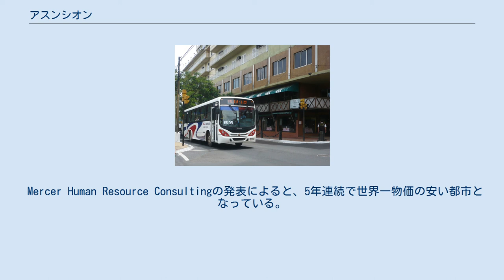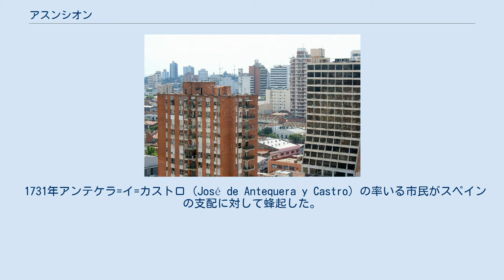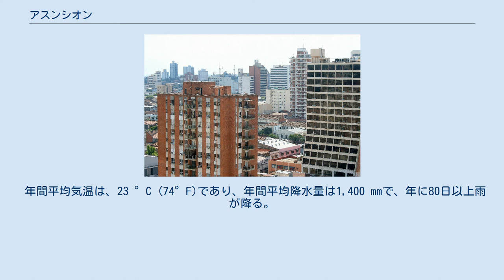アスンシオン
ヌエストラ・セニョーラ・デ・ラ・アスンシオン（スペイン語: Nuestra Señora de la Asunción）、またはアスンシオン市（Ciudad de Asunción）は、パラグアイの首都。
郊外の都市とともに、人口200万人を超すアスンシオン都市圏を形成する。
名前は「聖母の被昇天　(Asunción de María)」に由来する。
アメリカ合衆国の首都のワシントンD.C.などと同じくアスンシオンはパラグアイのどの州にも属さない特別区になっている。
高度は約53m。
 中心部カレパルマ通り パラグアイ川の東岸に位置し、港が設置されている。
市の中心付近には高層建築が見られるがそれ以外には10階以上の建築物は少ない。
 Mercer Human Resource Consultingの発表によると、5年連続で世界一物価の安い都市となっている。
（2007年現在） 1892年のダウンタウン 1537年に、ラプラタ川からアルト・ペルー（現在のボリビア）への陸路を探す遠征の途上に、フアン・デ・サラサール (Juan de Salazar) らによって建設された。
当初は砦であり、1541年に先住民の攻撃のため放棄されたブエノスアイレスからの避難者を迎え、市としての体裁が整えられた。
市は南米の都市の中でも歴史の古い部類に属し、スペイン人やクリオーリョたちに大陸中南部の征服と植民地建設の足掛かりを提供した。
同市からの植民団がラプラタ川流域内外の広い範囲に都市を建設したため、諸都市の母 (Madre de Ciudades) と呼ばれる。
 1731年アンテケラ=イ=カストロ (José de Antequera y Castro) の率いる市民がスペインの支配に対して蜂起した。
 三国同盟戦争（1865年-1870年）中の1869年、市はブラジルの軍隊に占領され、首都はルケに、さらにそこも危険になると60kmほど東のピリベブィ (Pirivevyi) に移転した。
戦後、ロペス政権によって国外に追放されたりヨーロッパに留学したりしていた人々が帰国し、ブラジルの傀儡政権を立てた。
国の成人男性が戦死・病死・無差別な殺戮によって著しく減少していたからである。
ブラジル軍の占領は1876年まで続いた。
 アスンシオンは、温暖湿潤気候と熱帯気候の境界線にあり、暑くて湿度の高い夏と、温和な冬に特徴がある。
夏の相対湿度は高く、熱指数は実際の気温よりも高い。
 年間平均気温は、23 °C (74°F)であり、年間平均降水量は1,400 mmで、年に80日以上雨が降る。
 アスンシオンは、4月と9月の間にとても短い乾季があるが、最も気温が低いのは6月と7月である。
それ以外の時期は雨季である。